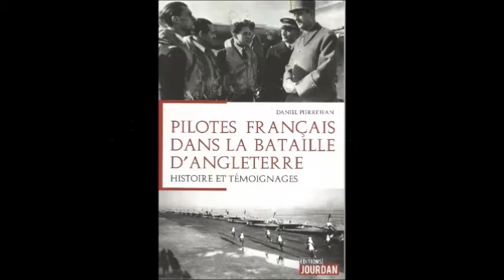La Bataille d'Angleterre et les Français Libres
Dans les premiers mois de cette Bataille décisive, des centaines de pilotes étrangers, polonais, américains, français, belges, et bien d'autres, ayant rejoint la Grande-Bretagne, combattirent aux côtés des aviateurs de la Royal Air Force.
Dans la première phase de cette Bataille, 14 pilotes français des Forces aériennes françaises libres, s'illustrèrent dans le ciel anglais.